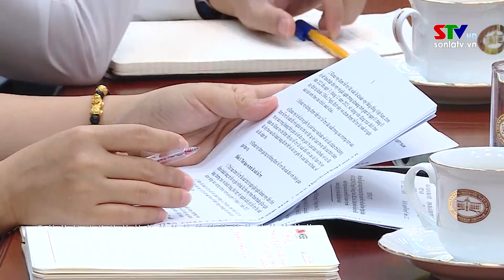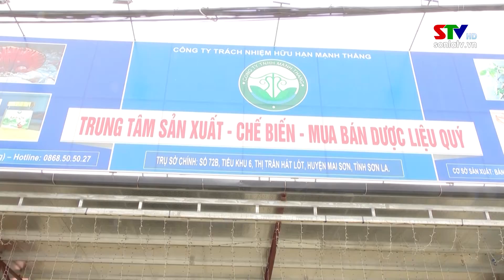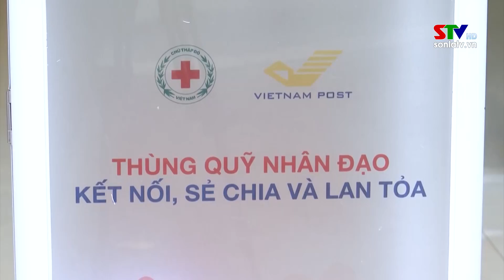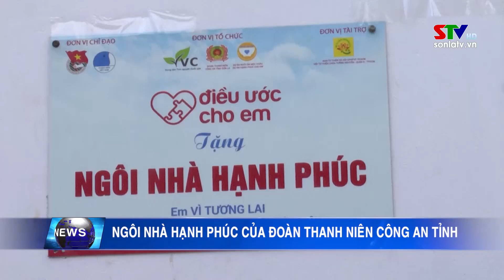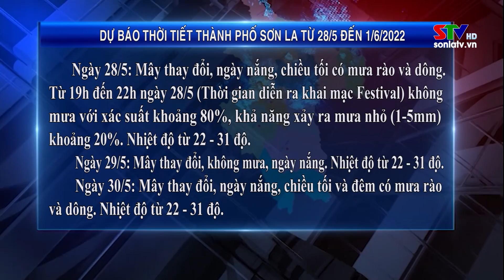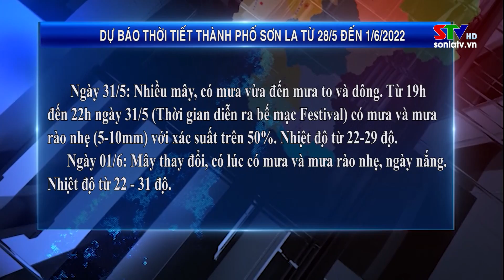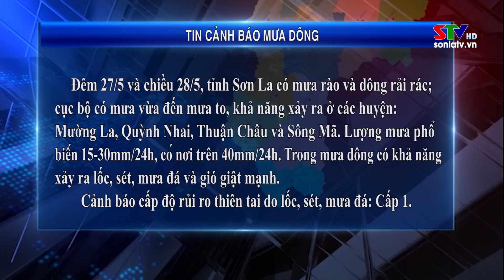Thời sự truyền hình tối ngày 27/5/2022